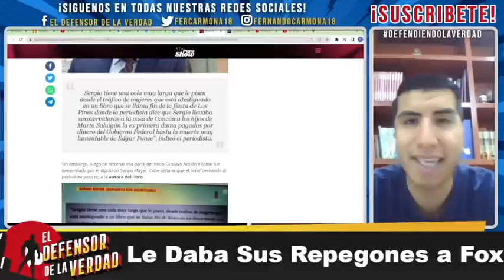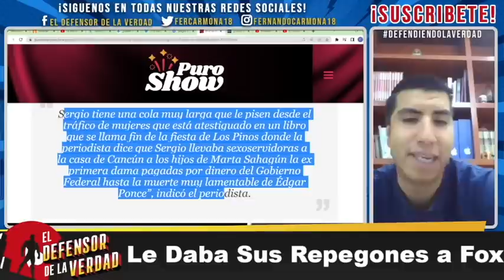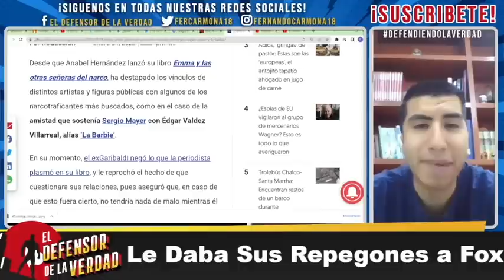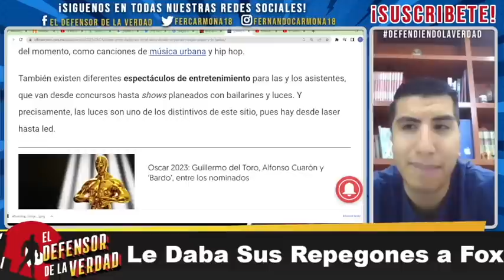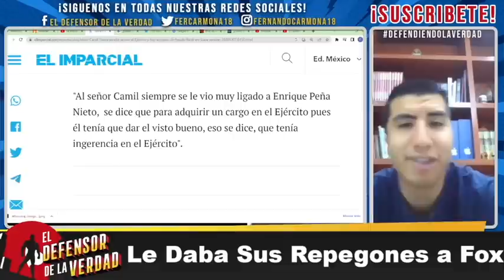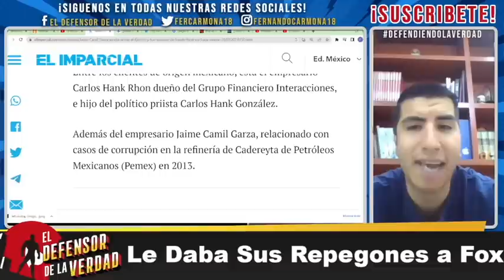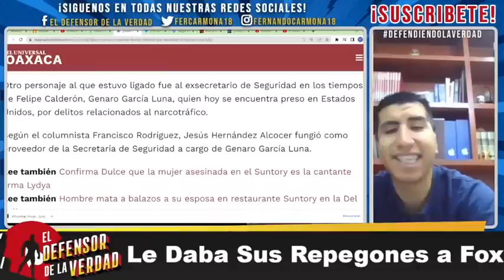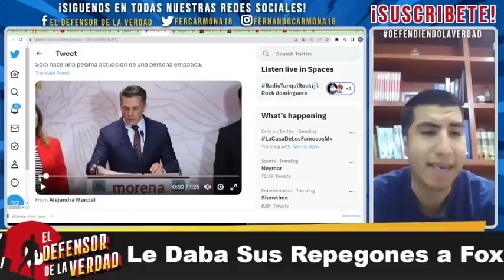Sergi0 M4yer Se Les Meneaba a Ex Presidentes a Cambio De Contratos